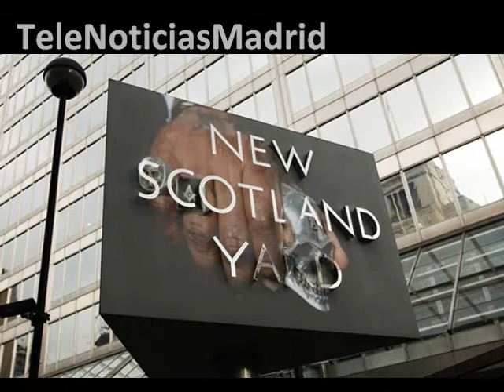Reino Unido Los criminales usan a masones para sobornar a policías